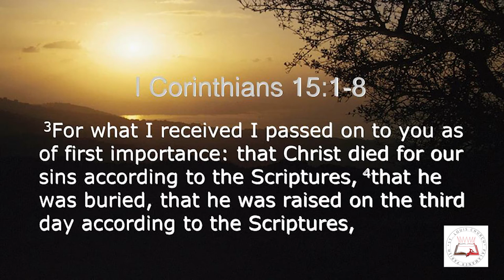Daily Readings | Eroju devuni vagdanam| 3 May 2021